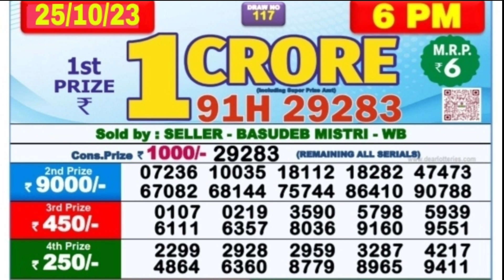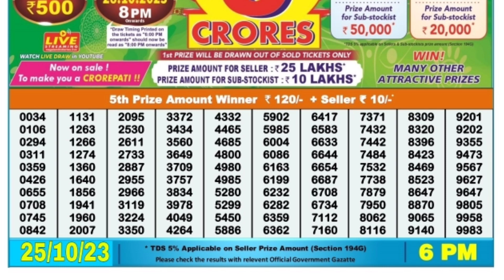🔴 Day 6 P.M. Dear Nagaland Live Lottery Sambad Result Today ll Date-25/10/2023 ll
🔴 Day 06:00 P.M. Dear Nagaland Hill Wednesday Lottery Result Today l Date-25/10/2023